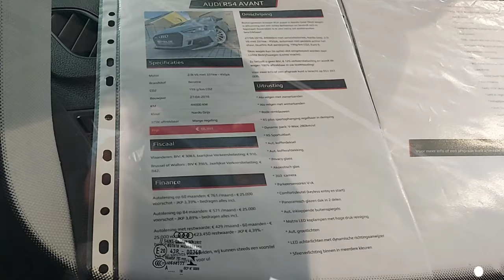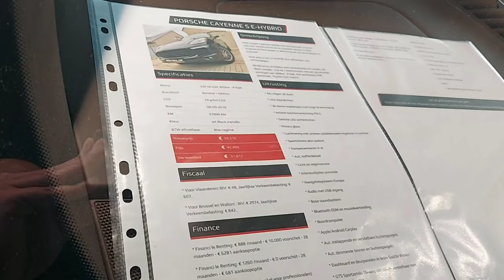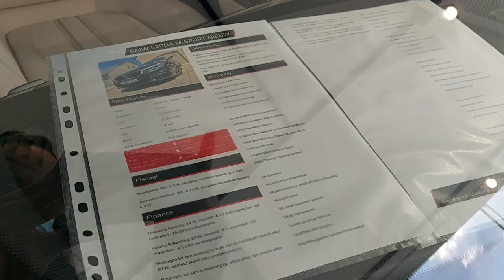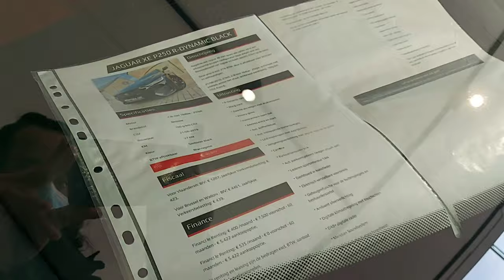Audi RS4_BMW M5